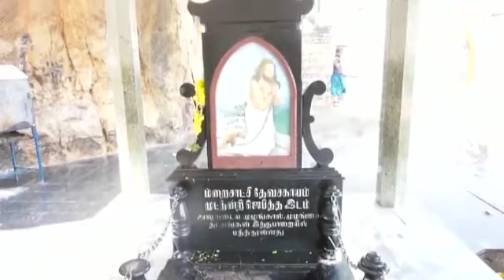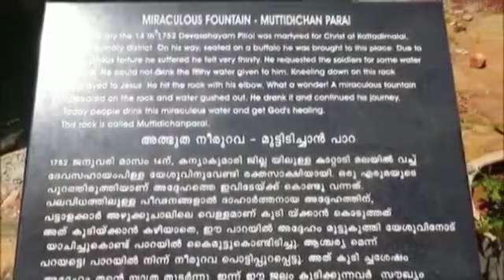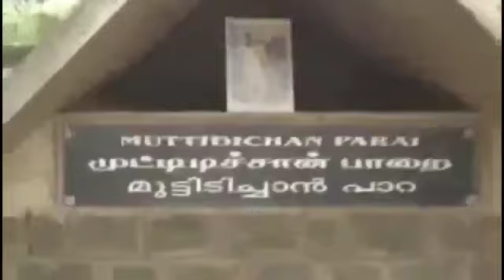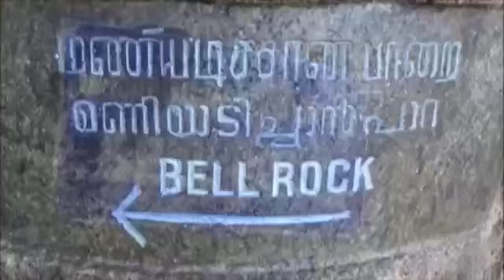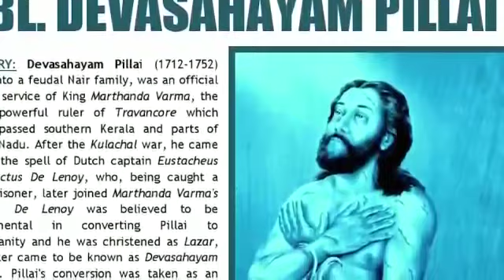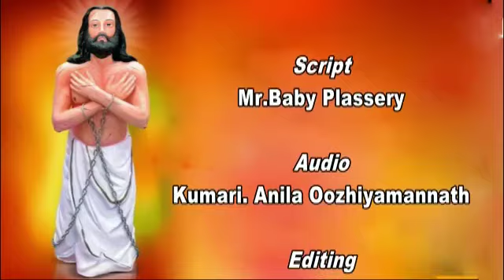Bl. Devasahayam Pilla (ദേവസഹായം പിള്ള)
## Motto
** Love
** Renunciation
** Service
** Endurance